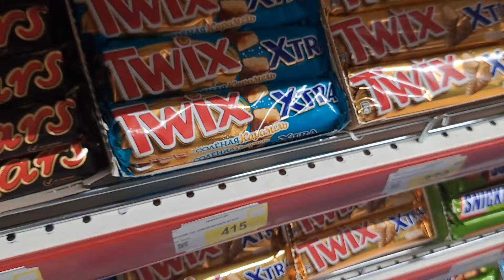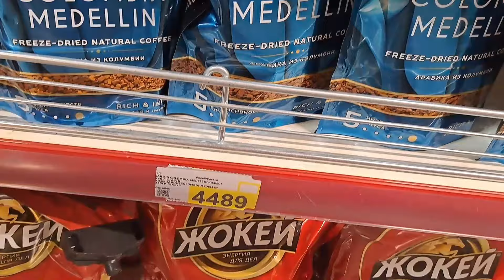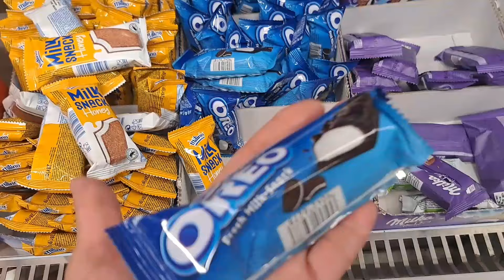Көк түспен тамақтанамыз💙челлендж